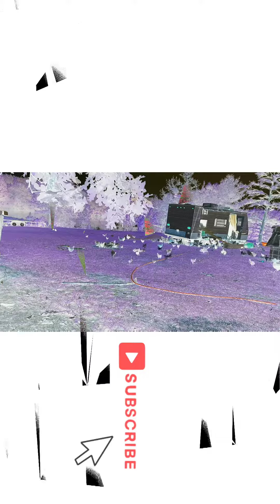More Hits Than The NBA ,More Nuggets Then Miami Heat Can Eat More Plays Then Travis Rudolph Can Make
All the breeds we will have so far list: * = rare ** = extra rare

Arucanas **
Ayam Cemani **
Bielifelders
Buff Orphintons
Cochin Bantams
Croad Langshans **
Cuckoo Marans
Erminette Ameruacana **
Indigo Giagante **
Polish
Seramas **
Silver Ameruacanas **
Silver Laced Wyandottes * (exhibition/ award winning)
Silverudd Blues **
Silkies
Welsummers * (extra speckled)
Wheaton Ameruacanas
Wheaton Marans

Specially Blends for colors:
Heavy Bloom **
Azure Eggers **
Moss Eggers **
Sage Eggers **
Sea-foam Eggers *
Mosaics **